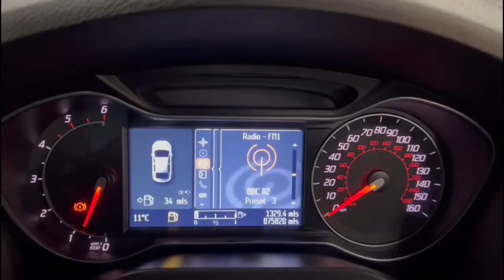2011 61 FORD S-MAX 2.2 TITANIUM X SPORT TDCI 5d 197 BHP Video Walkaround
We are delighted to offer this 2011 (61 reg) Ford S-Max. Our 7 seater, 2.2 TDCi 200 Titanium X Sport model benefits from service history with the last service carried out in February 2021 @ 74k miles. Specifications include air conditioning, privacy glass, navigation, parking sensors and 18 Inch alloy wheels.